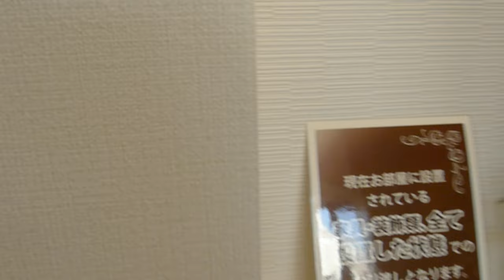成約済み 『インペリアル赤坂フォラム』仲介手数料無料/千代田線 乃木坂駅/中古マンション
成約済み インペリアル赤坂フォラム★港区赤坂7-5-34　8階建　専有面積：45.63㎡　1LDK+WIC →詳細は